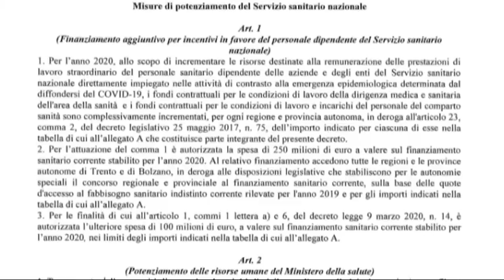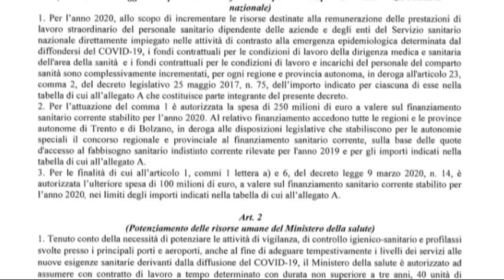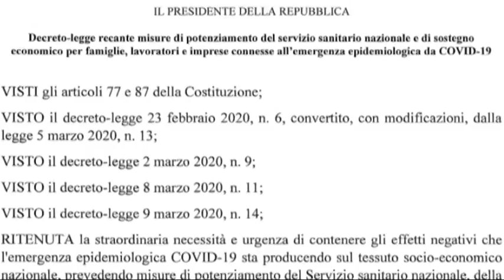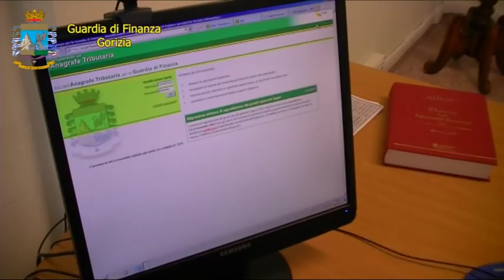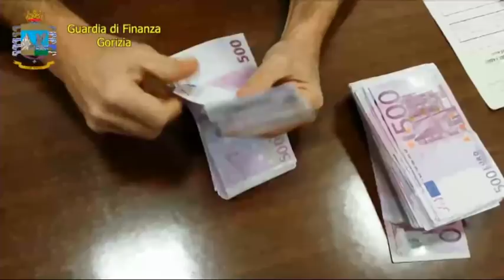TG NEWS 24 | 18 Marzo 2020 | ore 11